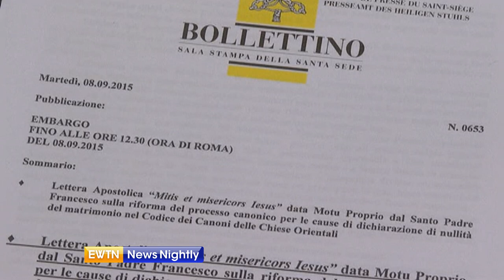Bishop Paprocki Clears Up Annulment Reform Questions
Springfield Diocese’s Bishop Thomas Paprocki clarifies questions on Pope Francis’ annulment reforms.